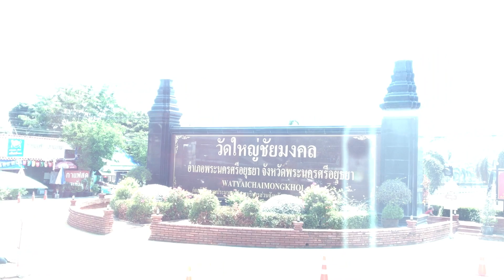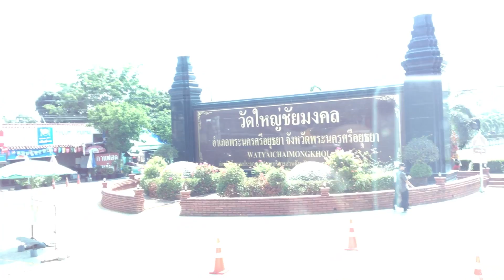Cổng Chùa Ayutthaya- Phai Ling